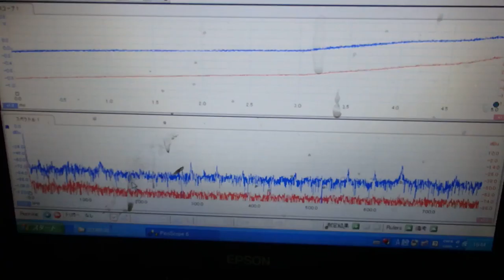超音波の発振制御システム ultrasonic-labo